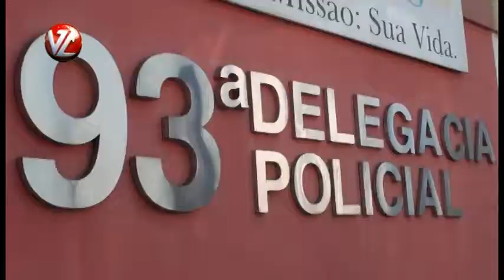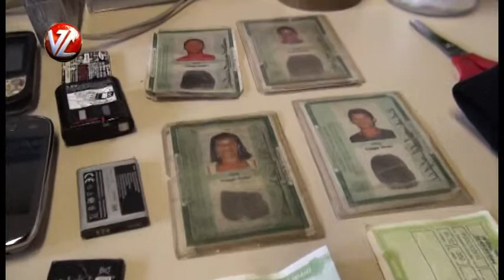"TV A Voz da Cidade" - Quadrilha de traficantes de drogas é desarticuladas no santa cruz